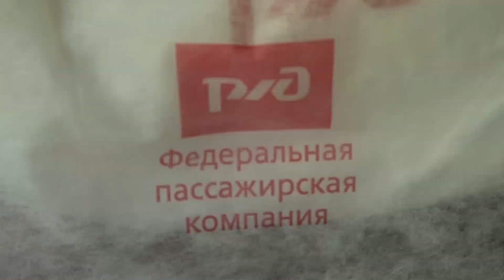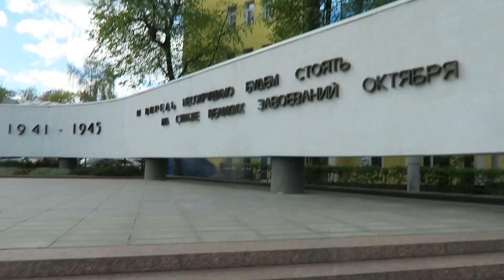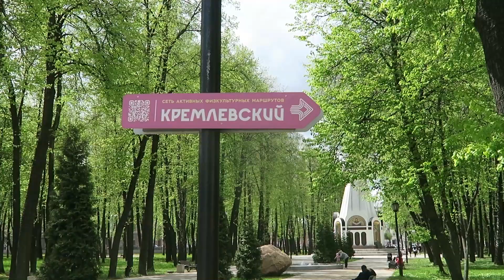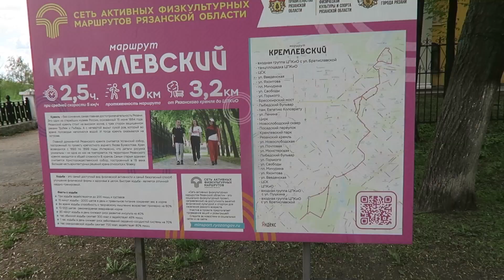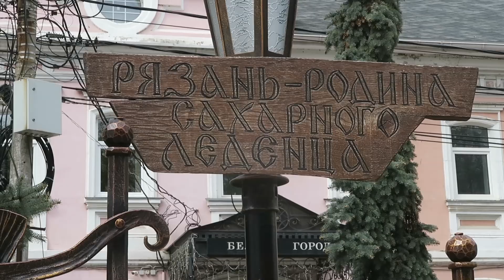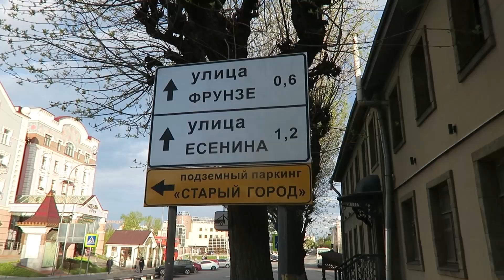РУССКАЯ БАРСЕЛОНА - Рязань VLOG ч.1.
Наконец-то смонтировала первую часть моего майского путешествия(поэтому я так тепло одета, это 13 мая), которое началось с Рязани. 2 часть в монтаже, а также еще миллион видео из других русских городов, которые я посетила с мая до сегодняшнего дня!

Приглашаю вас в мир испанского языка и моих невероятных путешествий!

О ВИДЕО:
-Снимаю на Canon 650D, Canon G7x
-Монтаж Pinnacle Studio 19